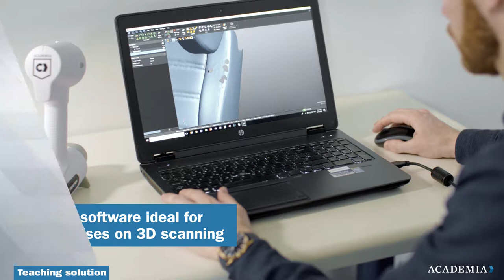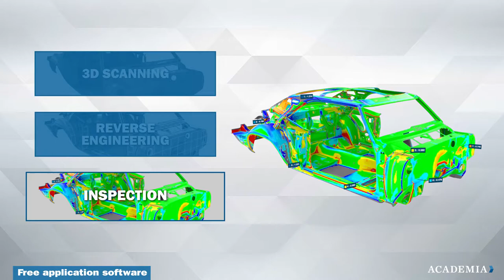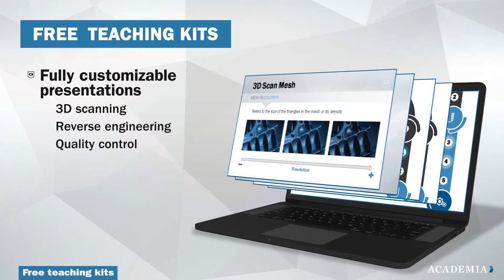Creaform ACADEMIA: A New Educational Solution Suite for Professors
Teachers and researchers should have access to the latest 3D measurement technologies in order to more effectively prepare the engineers and designers for tomorrow’s workplace—and carry out ahead-of-the-curve research that will guide the future.
Learn how Creaform ACADEMIA can help engineering teachers and researchers to harness the power of industrial 3D measurement technologies for their curricula and research projects.
Creaform ACADEMIA: A New Dimension to Learning.